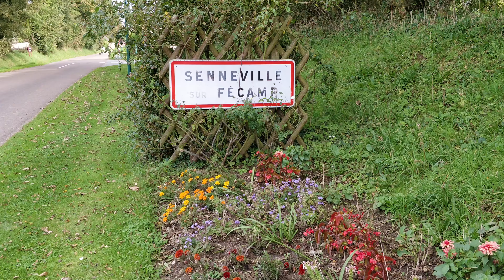Senneville-sur-Fécamp - Drone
Vols respectant la législation française sur les drones de loisirs